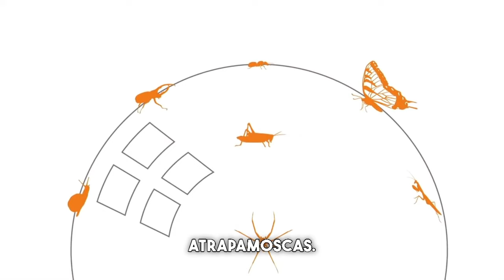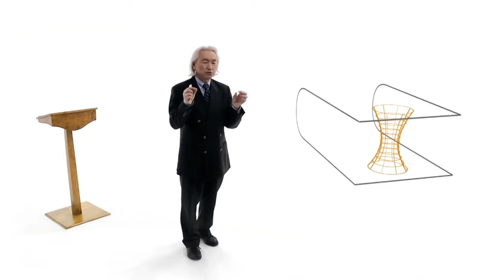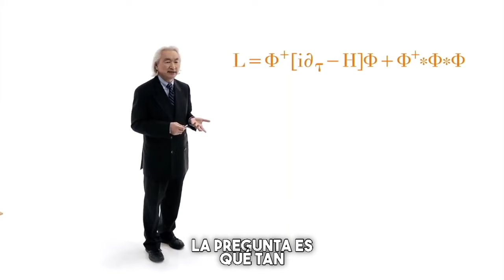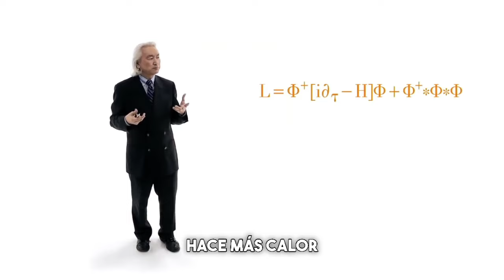Michio Kaku te Explica la Teoría de Cuerdas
►Pasta Blanda

►►Estándares Globales